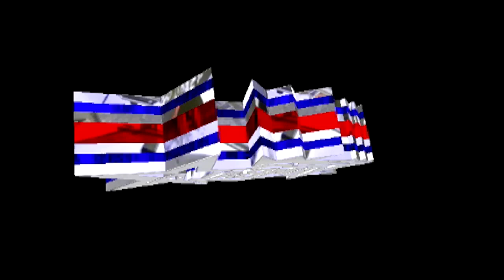Estrellas De La Kumbia 2014 2Da Danza Morena Limpia (Descarga)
2Da Danza Morena Limpia (Descarga) Regresamos Después de Un Buen Tiempo Con Mas Exitos Sabrosos Ahora Con El Grupo Estrellas De La Kumbia Como Dice Sonido La Bestia Sonido Yambala xixingo Puebla...

Entra A Nuestro Blog Y Descarga Otras Cumbias Sonideras Solo Copia Y Pega El Link “Ok”…